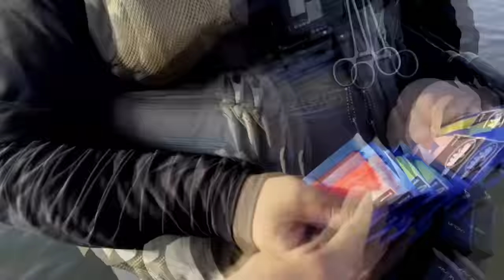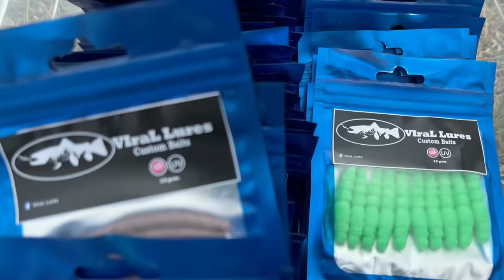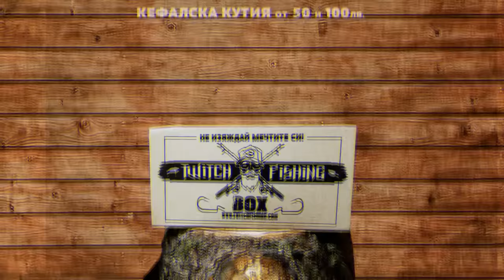35 РИБИ + 4 ТРОФЕЯ за 5 ЧАСА! ЗАРОВИХМЕ ТАЕН ПАКЕТ под ЗЕМЯТА! Хвани трофейна риба на Огоста?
Разбери как да си хванеш трофейна риба???

Taкъмите, които ползвам са:
► ВЪДИЦИ: